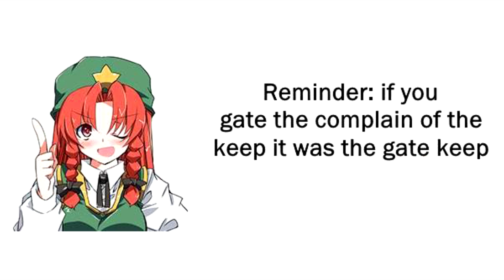gatekeeping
helpful advice from the queen of gatekeeping!

(Behind the Scenes and Bonus Content stuff available)

Sponsoring the channel gets you TOUHOU EMOTES and behind the scenes stuffs, join if you want!

⚡️ Second Tier Oni ⚡️
FilousOnly60FPS
Maface 1747
I SELL SALT
MrPan
ziro
The Senate

⭐ Third Tier Vampire ⭐
Lyodd
Lord Yatagarasu

🔮 God Tier Being 🔮